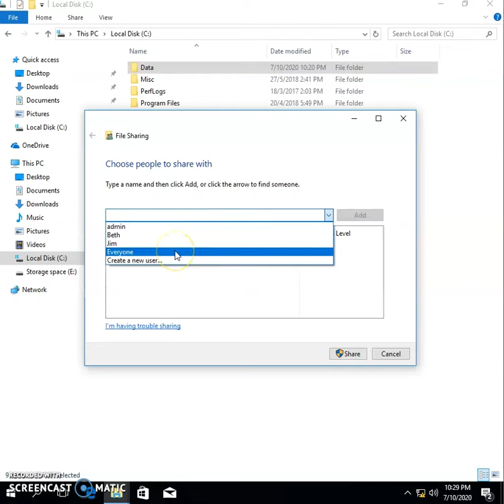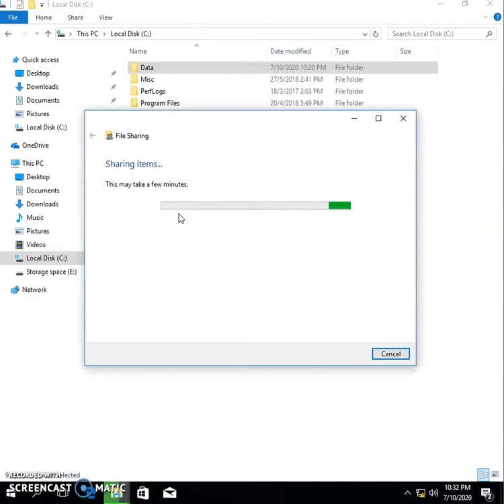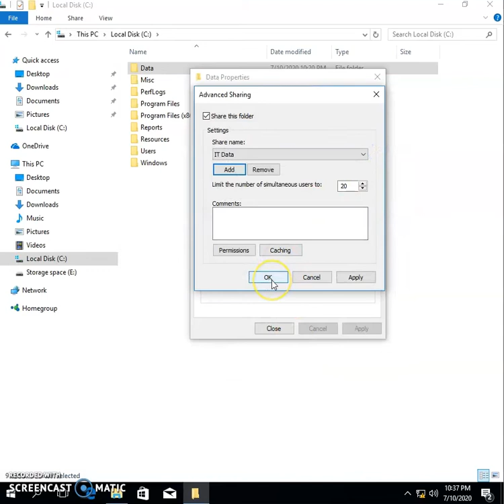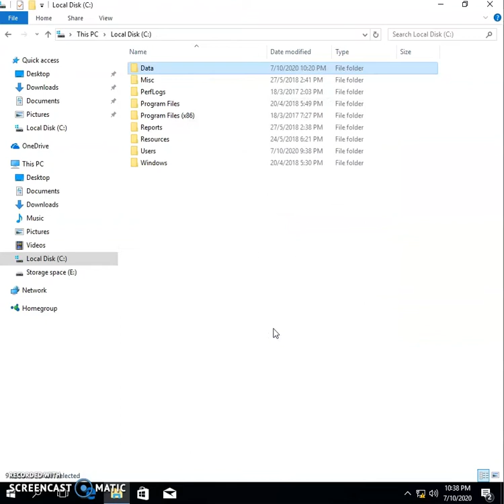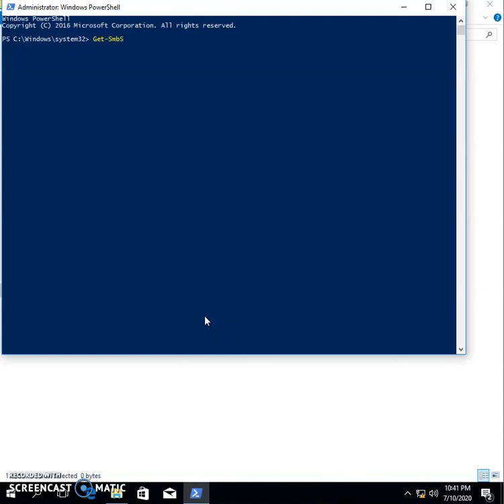OS lab 5 - Exercise 2